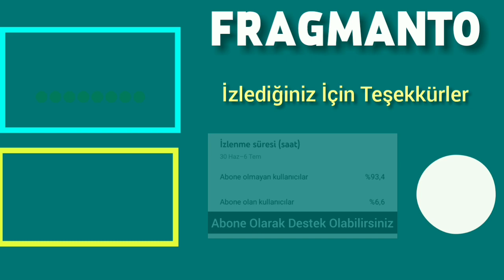MASUMLAR APARTMANI | Melisa Şenolsun Diziye Katıldı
Masumlar Apartmanı 2. Sezon
Masumlar Apartmanı 2. Sezon Tanıtımı
Masumlar Apartmanı 2. Sezon Fragman
Masumlar Apartmanı 29. Bölüm Fragmanı